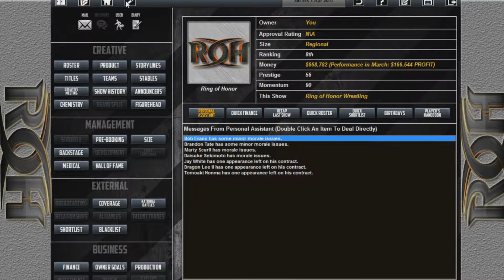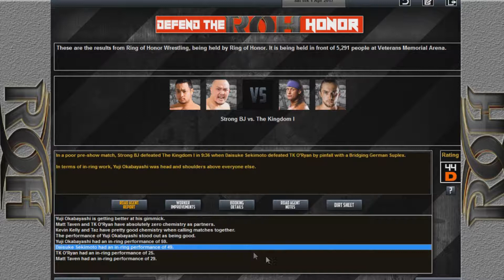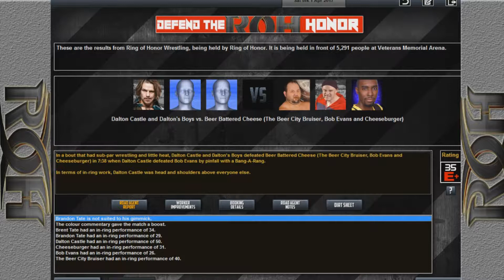Saving Ring of Honor - ROH 2017 - Ep 12 (We have only just begun)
we have some big singles matches as we have colt Cabana Vs Jay Lethal in the Co-Main event as well as Christopher Daniels Vs Homicide in the Main Event of Episode 12 of the Saving Ring Of Honor Series